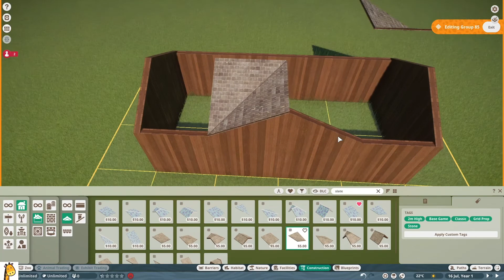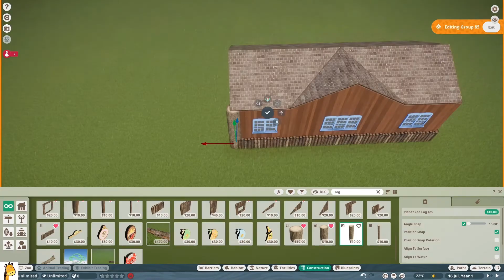MOD ZOO EPISODE 1 | The Entrance Building (A NEW SERIES!!!)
New Planet Zoo series, mod zoo! We are using the best mods for Planet Zoo and creating a wonderful zoo with them all in, today we built our entrance but next episode we are building a rock hopper penguin habitat!

0:00 Intro
0:10 New zoo, who dis?
0:20 Speedbuild
7:07 THE ENTRANCE